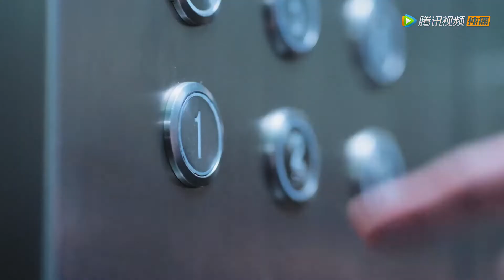温少卿粘着丛容送她上班，一路上甜腻腻地撒糖。 |《我的小确幸 My Little Happiness》精彩片段EP21 (ENG SUB)